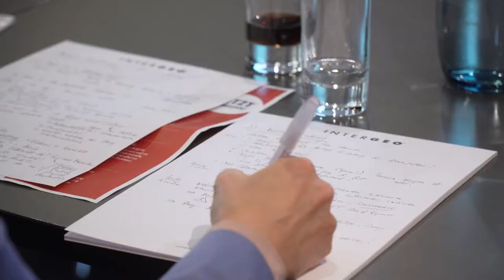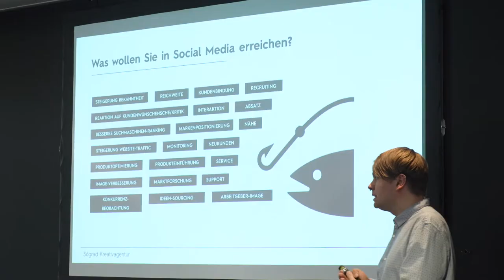INTERGEO Kundentag 2019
„So nahe wie möglich am, so intensiv wie möglich mit dem Kunden.“ - dieses Ziel verfolgt das INTERGEO Team mit höchster Priorität.
Anfang April fand der INTERGEO Kundentag 2019 in der Messe Stuttgart statt. Den Auftakt gab Matthias Höfer, der mit großem Erfahrungshintergrund Impulse zum Thema Messe Vor- und Nachbereitung gibt. Die Do´s und Dont´s im Umgang mit Social Media gab es von Experte Hendrik Unger von der Kreativagentur 36grad.
INTERGEO 2019 - Be part of the Geopatial Community!